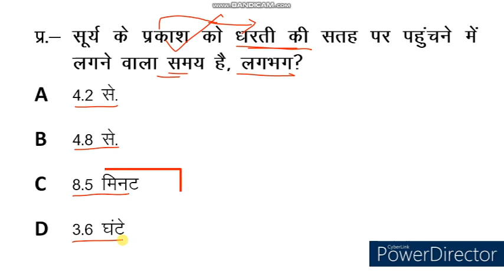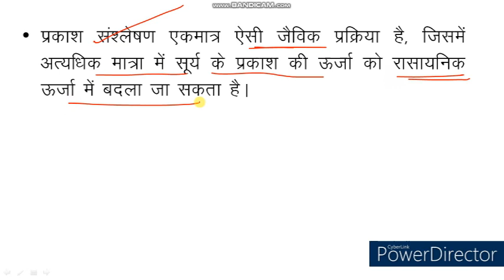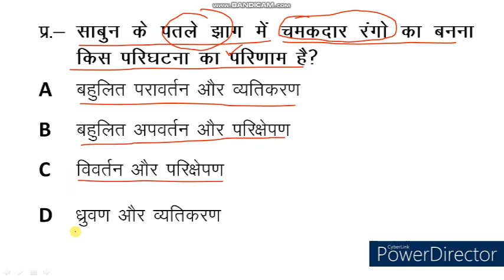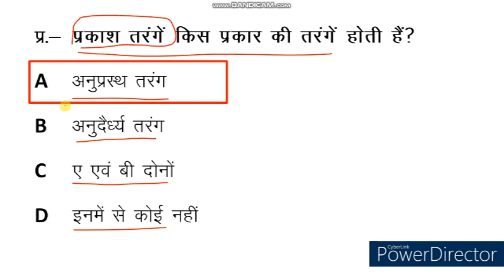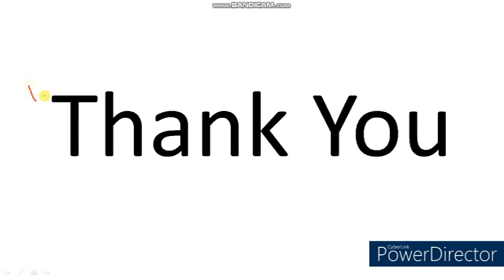Science Quiz। Science MCQ । Science Objective Type Question & Answer। PKGURUJee